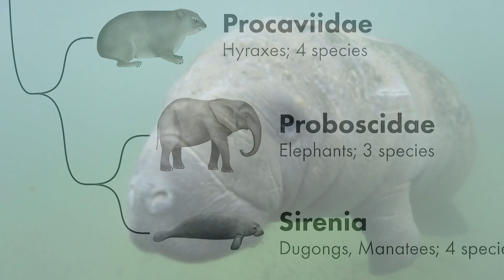10 Fascinating Facts about Manatees - Uncovering the Mysteries of Sea Cows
In this movie, we delve into the enchanting world of manatees, the gentle giants of the sea. Unearth 10 amazing facts about these serene marine mammals.

💬 Share Your Thoughts:
Are you fascinated by manatees? Have any intriguing manatee facts or stories? We're eager to hear from you! Share your insights and queries in the comments section below.